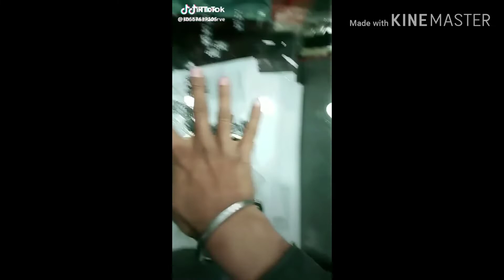Tiktok addiction in Kashmir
Watch this vedio and show some love
Watch till end tiktok,tiktokaddiction